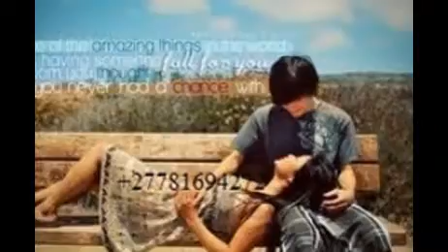Mpumalanga\\\ bring back lost lover spells Belfast Bethal^ Breyten^ % Embalenhle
Mpumalanga\\\ bring back lost lover spells Belfast Bethal Breyten Ekangala Embalenhle Bring back lost lover spells, love spells that work fast & return lost lover spells that ... Black magic love spells to encourage a love situation to go the way you want ...